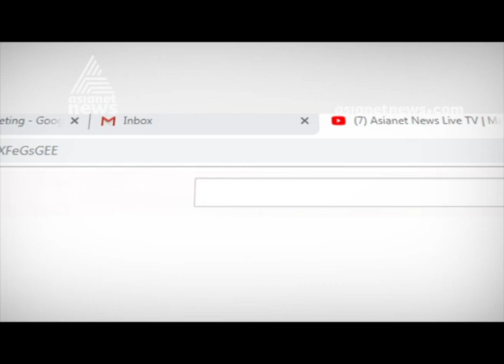Oommen Chandy criticizes CM Pinarayi Vijayan